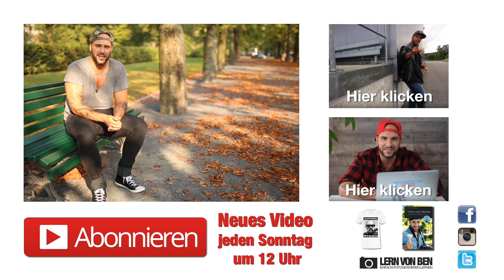📷 Sexy BIKINI FOTOS am Meer fotografieren 🏄 Benjamin Jaworskyj fotografieren lernen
Fotograf Benjamin Jaworskyj ist im Urlaub in Kroatien und will sexy Bikini Fotos am Meer machen! In diesem Video zeigt er dir wie er vorgeht.

Kamera: R.R.Rolle
Schnitt: R.R.Rolle
Regie und Produktion: Benjamin Jaworskyj